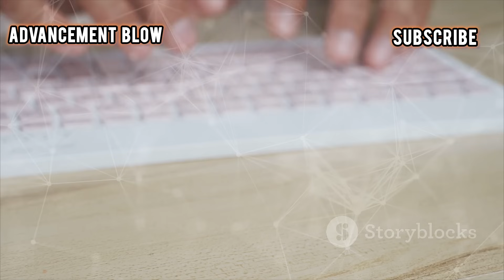Philippines Giant Robots Stun the World 2025 | Philippines Robotic Revolution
In this video, we dive into the fascinating concept of Philippines Giant Robots—a bold and futuristic vision that explores the integration of advanced robotics into the country's defense and technological landscape. With increasing global interest in military robotics, artificial intelligence, and national security, the Philippines' potential development of giant combat or utility robots could redefine the region’s strategic capabilities. This speculative but research-based presentation covers the technological possibilities, strategic implications, and international context, including comparisons with robotic programs from countries like Japan, South Korea, and the United States. Whether it’s for defense, disaster response, or technological showmanship, the idea of giant robots roaming Philippine soil sparks both imagination and innovation.

CHAPTERS:
 – Introduction
 – History of Robotics in Southeast Asia
 – Why Giant Robots?
 – Feasibility in the Philippines
 – Strategic and Military Implications
 – Global Reactions and Future Outlook

Philippines giant robots, Filipino robotics program, Philippines military robots, Philippine technology advancements, future of Philippine defense, giant robots 2025, Asia tech innovation, Filipino AI, Philippine army robot, robot army Southeast Asia, tech news Philippines